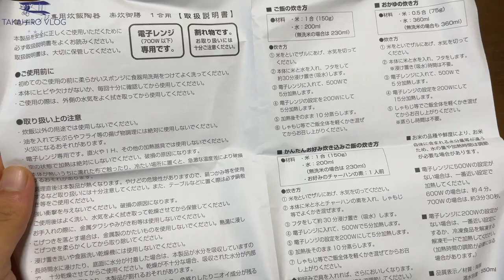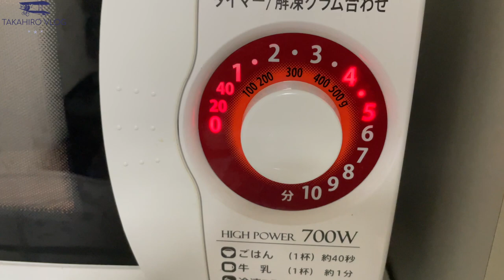【開封】電子レンジ調理器 炊飯マグ 1合炊き【購入品】【買ってよかったもの】【おすすめ商品】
電子レンジで手軽にご飯が炊ける優れもの！
一人暮らしの人におすすめです！

⭐️商品の説明⭐️
●電子レンジで手軽に一合のご飯が炊けそのまま食卓へ。
●持ち手付きで持ちやすいので電子レンジへの出し入れが楽です。
●ご飯だけでなくおかゆや炊き込みご飯も炊けます。

カクセー 電子レンジ調理器 炊飯マグ 1合炊き

口コミを書いて、インプット➡︎アウトプット
👇ぜひこちらをチェックしてください👇

■目標■
月10冊以上本を読めば上位4%に入れます。

🇯🇵Japanese,Vlogger,Tokyo
🧑🏻‍💻1995/09/12
🏠目黒区在住
Cinematic/Vlog/Photo

[マウス]
Logicool MX Master 2S

My gear
[Main camera]
Sony a7C

[Sub camera]
VLOGCAM ZV-1
RICOH GRIII

[Camera Lens]
Sony 20mm F1.8 G
Tamron 28-200mm F2.8-5.6

[Action camera]
GoPro HERO 10

[Gimbal]
DJI RSC 2

[Drone]
DJI Mini 2

■写真加工ソフト
Adobe Lightroom
Luminar 3